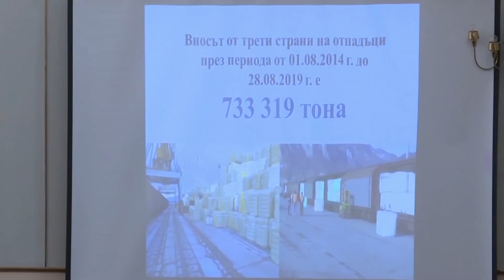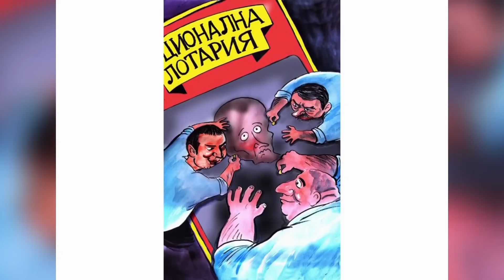Иво Инджов в "ДЕНЯТ с В.Дремджиев", 24.1.20, TV+ и TV1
Иво Инджов: и при двете кризи - водната и хазартната има блокаж, а може би и умишлен отказ на контролните органи да си вършат работата и да защитят обществения интерес. Така доверието на хората в държавата съвсем изтънява